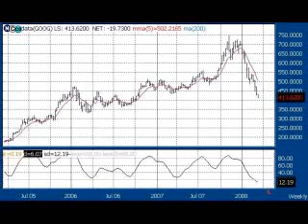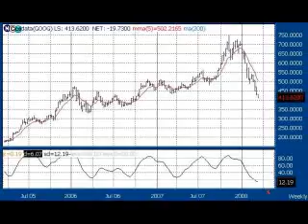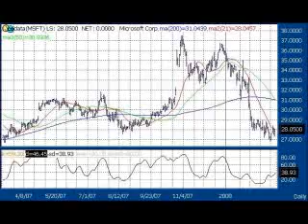Today's Four In Four - March 11, 2008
Tech Tuesday - NASDAQ, SOX, AAPL, GOOG, NOK, TXN & MSFT.